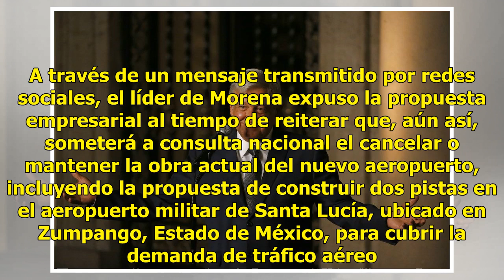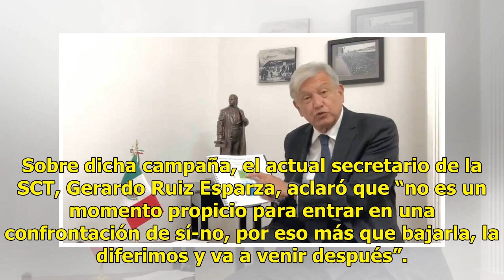López Obrador ya no cancelaría una obra en Texcoco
Bajarían el costo CIUDAD DE MEXICO (Xinhua y Notimex).— El Nuevo Aeropuerto Internacional de México (NAIM) podría ser terminado a menor costo y sin destinar un solo peso del erario público a propuesta del magnate mexicano Carlos Slim, informó ayer el presidente electo, Andrés Manuel López Obrador. “...